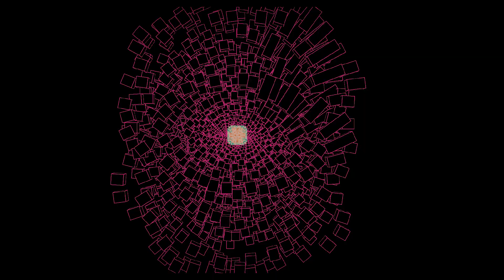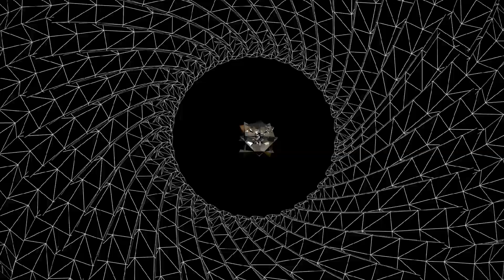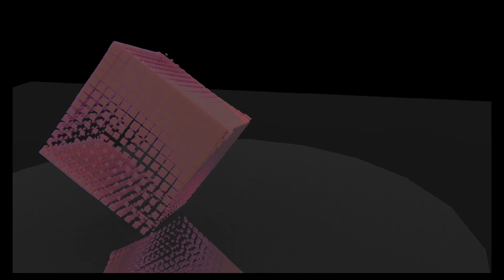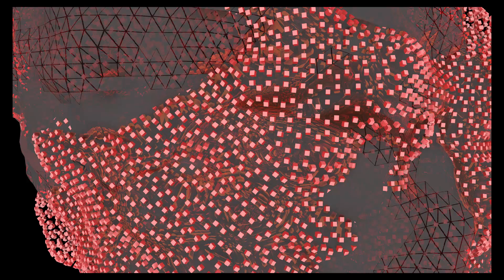Joseph Izzo motion graphics demo reel - Maya particles & rendering (2017)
Student: Joseph Izzo
Project: Motion graphics demo reel - Maya particles & rendering
Class: Art474 (Spring 2017)

Instructor: Enrica Lovaglio Costello